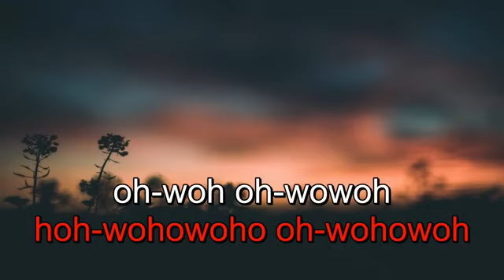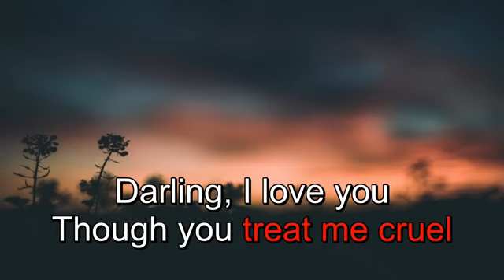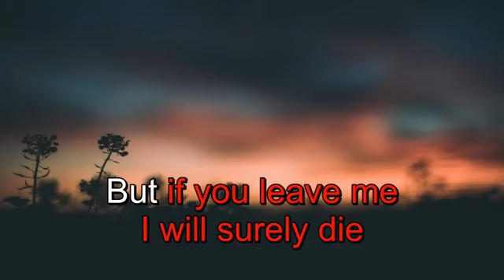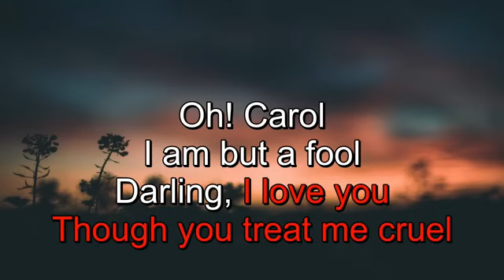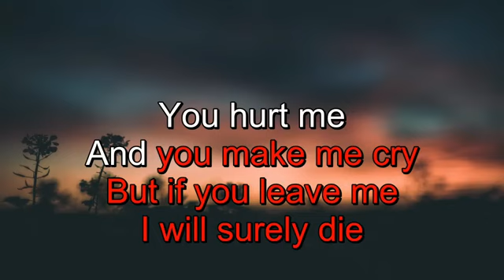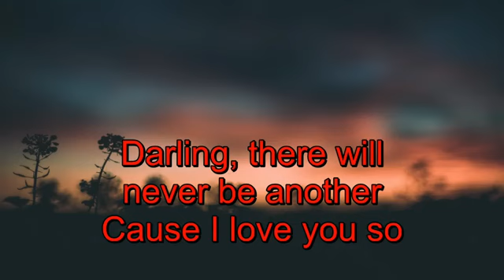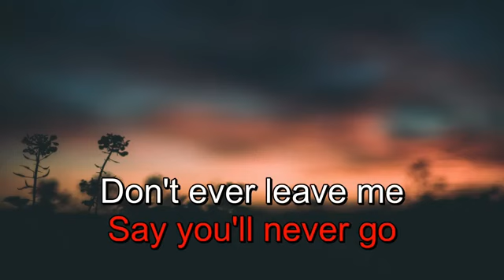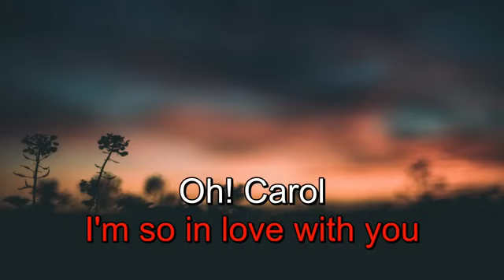Free Videoke sa balaynigomer @gomersky every Tues for Seniors only